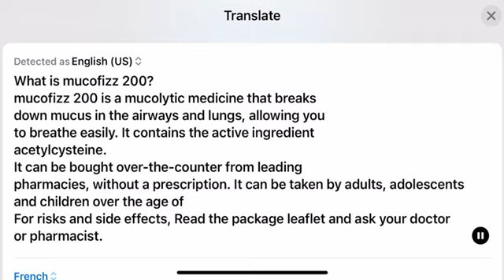What Is Mucofizz 200